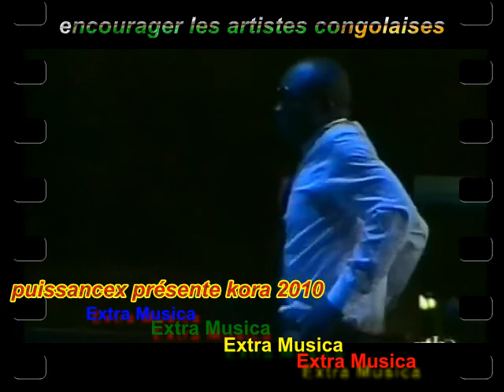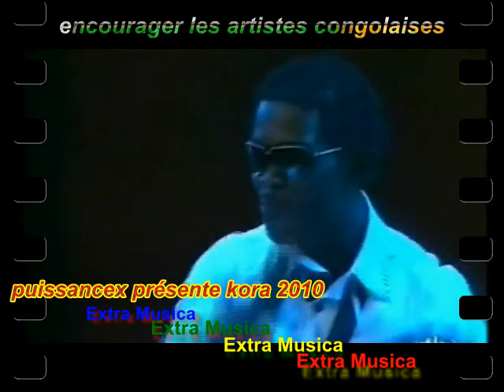extra musica kora 2010.avi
bana brazza